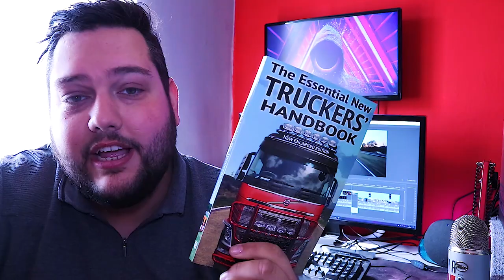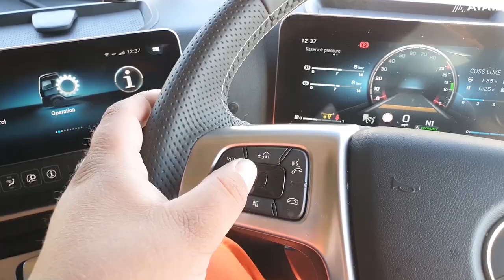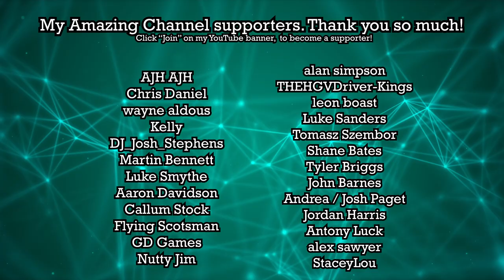MANS GOT SKILLZ!